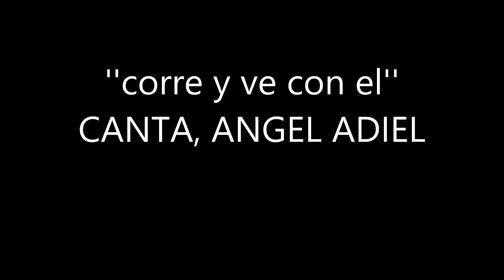'' CORRE Y VE CON EL '' CANTA, ANGEL ADIEL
HOMENAJE A JOSE JOSE EN SUS 51 AñOS DE CARRERA ARTISTICA Y DE SER EL PRINCIPE DE LA CANCION ROMANTICA,ANGEL ADIEL NOS INTERPRETA PARA TODOS UNO DE SUS EXITOS '' CORRE Y VE CON EL''